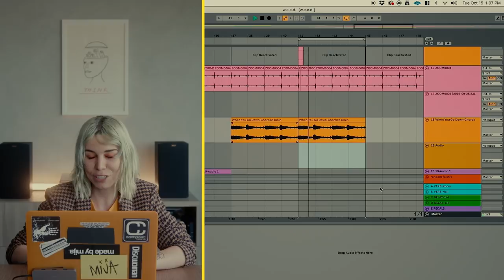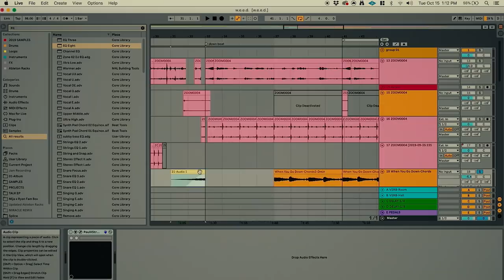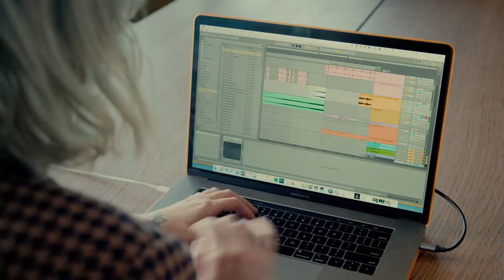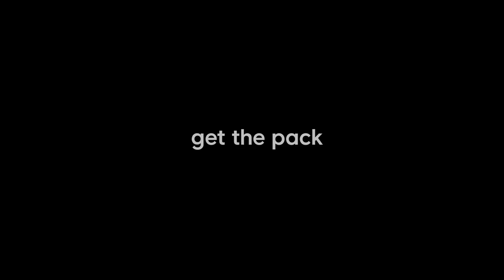From promoter to producer: Mija's most important production techniques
We were blessed to sit down with Mija in her home studio where she shared some of her sound design/production techniques. She also talked about her transition from DJing to production and gave us some great tips for beginners.

Catapulting from the promoter who booked young Skrillex to DJ stardom after sharing the stage with him at Bonnaroo, Amber Giles (Mija) established herself as an EDM icon. At the age of twenty-seven the artist has lived many musical lives: she’s played the world’s biggest festivals, released on labels like OWSLA and Fools Good, and spent the last year unleashing songwriting and vocal talents in a new alt-pop sound. Her first solo Splice pack offers tons of textural and tonal elements—experimental sounds that define her DJing, producing, and emerging style. Featuring atmospheric and spooky synth loops, gentle drones, open pads, riffs, rhodes chords, own-able one shots, drums, and bass, from ambient to instrumental moments, Mija's sounds set many moods.